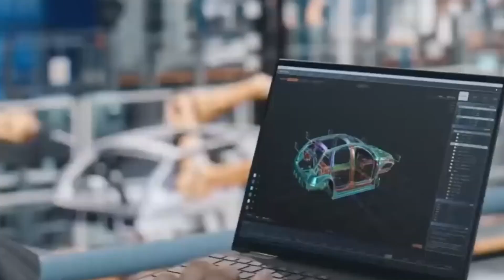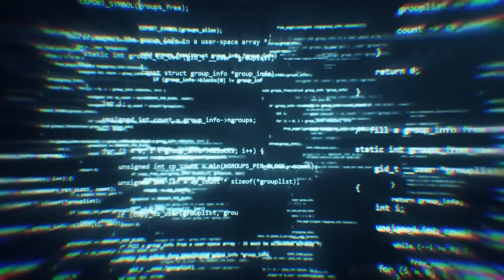Tesla's Robot Army: The Dark Truth Behind Mass Production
Tesla's Robot Army is revealing the dark truth about automation as Elon Musk pushes forward with mass production of the Optimus humanoid robot.

Discover the shocking challenges and unprecedented hurdles Tesla faces as it aims to create more robots than humans. From manufacturing bottlenecks to ethical dilemmas, we explore how Tesla's ambitious vision could reshape our future – for better or worse.

What happens when robots outnumber humans? We investigate Tesla's manufacturing expertise, production challenges, and the potential societal impact of widespread robot adoption. Learn why Musk believes these humanoid robots could revolutionize industries while others warn of economic disruption and job displacement.

Beyond the headlines, we examine the real capabilities of Tesla's Optimus bot, its current factory applications, and the fierce competition from rivals like Boston Dynamics. Understanding these developments isn't just about staying informed – it's about preparing for a future where humans and robots coexist.

Will Tesla's manufacturing prowess be enough to overcome the complex challenges of mass-producing humanoid robots? Join us as we uncover the possibilities and pitfalls of this technological revolution.

CHAPTERS:
00:00 - Tesla’s Optimus humanoid robot
00:32 - Elon Musk’s vision
03:32 - Economic disruptions
05:46 - Exacerbating inequalities
06:38 - A beacon of possibility
07:15 - Navigating the challenges ahead
07:16 - Fear of the unknown
09:06 - Society’s acceptance
09:49 - The future of humanity